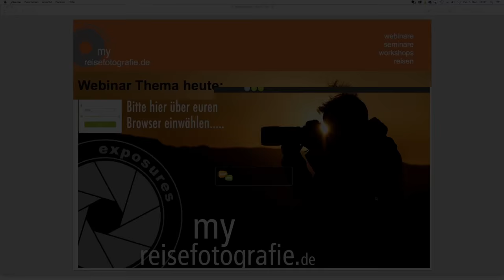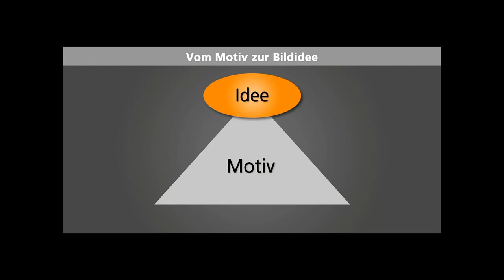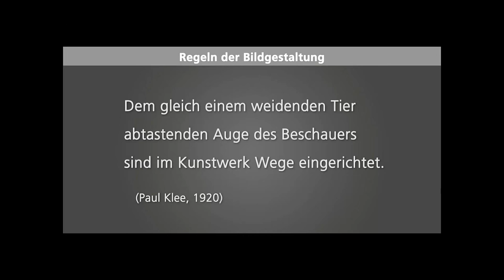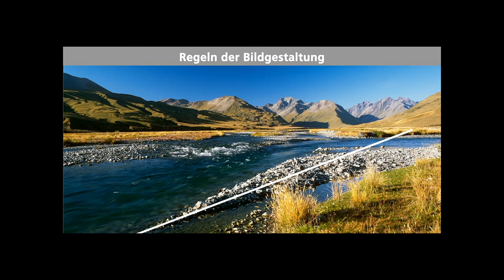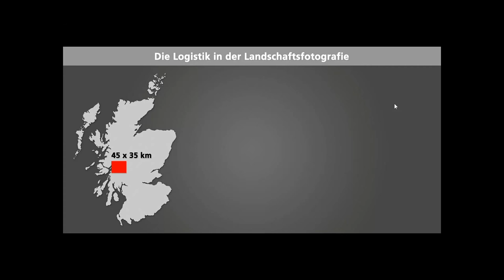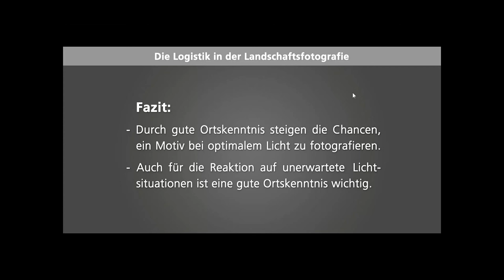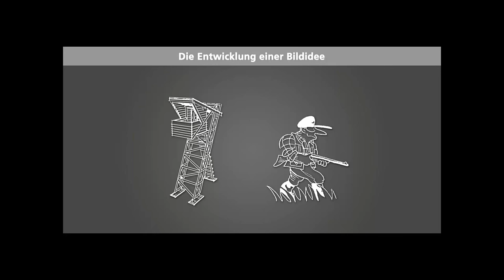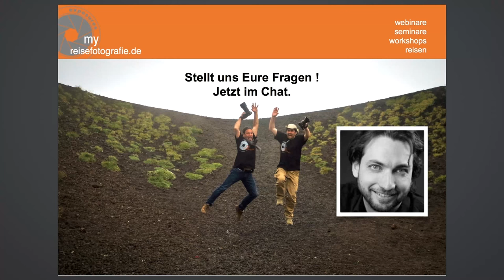Webinar Aufzeichnung Landschaftsfotografie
Landschafts und Reisefotografie lernen mit Martin Buschmann und Gereon Roemer.
Hier findet Ihr die Aufzeichnung des Webinar von my-reisefotografie.de. Gereon Roemer - hat an diesem Abend Tipps und Tricks zum Thema Landschaftsfotografie preisgegeben... Hier findet Ihr die 2h Live Mitschnitt des Webinars. Check it out...
Viel Spass dabei und...

Kennt Ihr eigentlich schon meinen Fotoratgeber?
- DER START IN DIE REISEFOTOGRAFIE -
Ein Ratgeber mit Tipps für noch schönere Fotos auf Reisen?
Das Buch ist im humboldt Verlag erschienen und über Amazon, Thalia oder natürlich bei mir direkt bestellbar.

Alle Infos zum Buch und den Reisen unter:
Kennt Ihr eigentlich schon mein Buch?